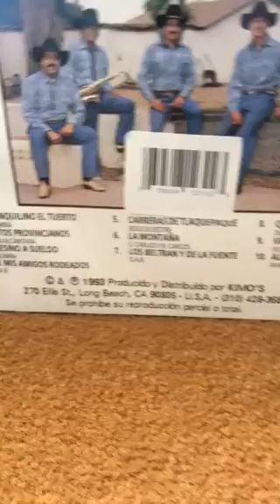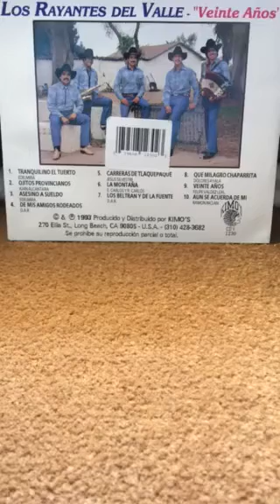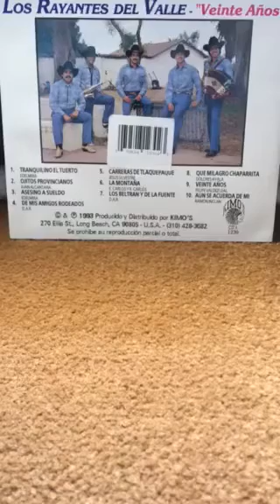(Los Rayantes Del Valle)Viente Años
Kimos 1993